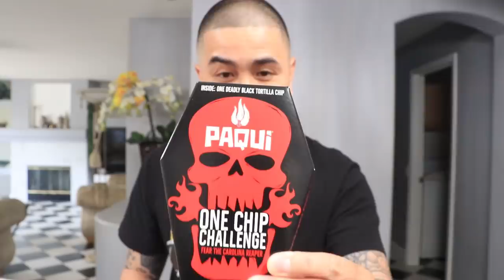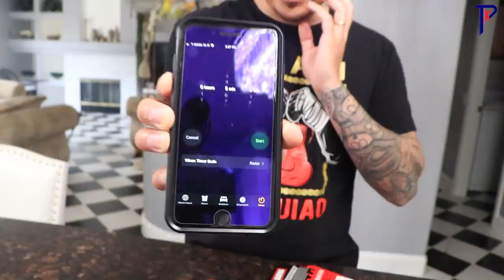PAQUI ONE CHIP CHALLENGE! | NEVER AGAIN!